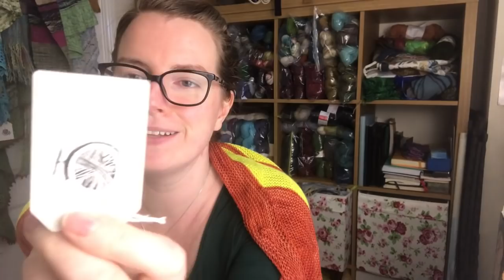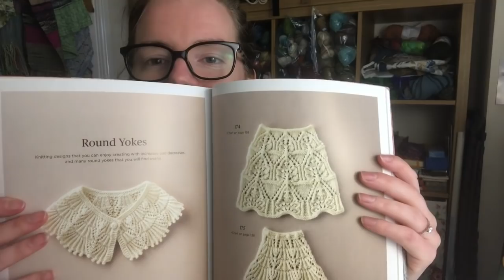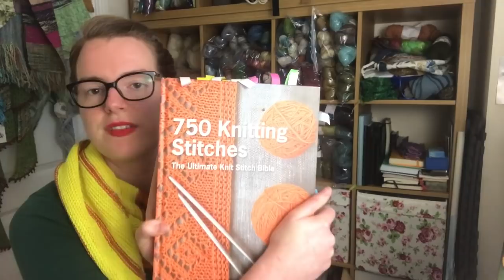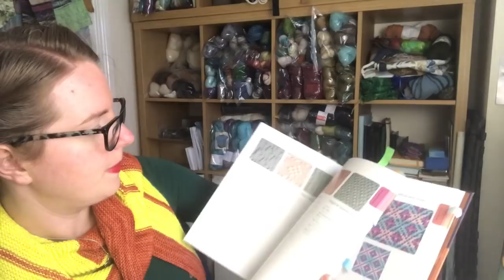Babbles Travelling Yarns - Hope & Nylon - 102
3 pattern Winners!

Spinning

BFL & Silk - spun on my Ashford Traveller

I mentioned Rachel Smiths Class on Spinning for a sweater Spin available on The School of Sweet Georgia who I am a brand ambassador for. To join, click the link below and I will get a small portion of the sales! Thank you so much!

Knitting - The Starflake Shawl by Stephen West - using Babbles Yarns - merino sock in Lark and The hungry Grass.

Weaving

Currently on the loom

Muezart 100% eri silk
warp - 4pmly mill spun
Weft -handspun and unspun silk sliver